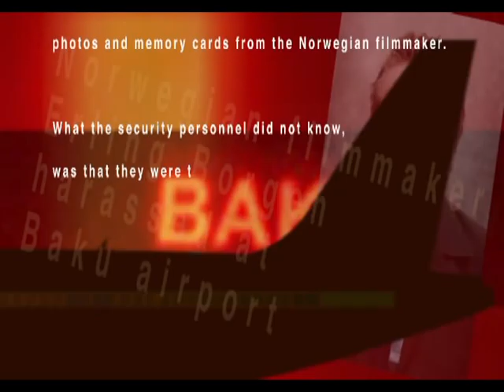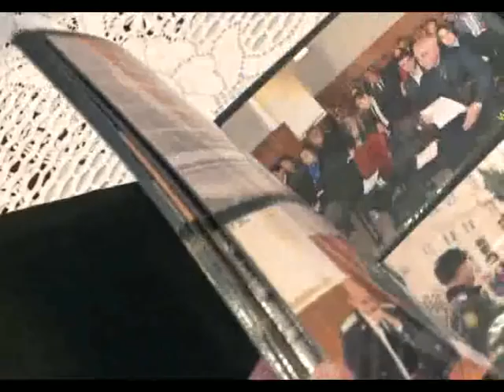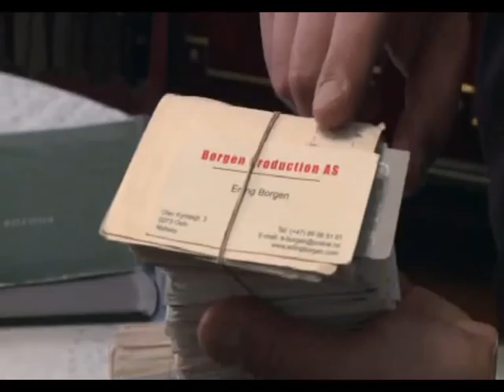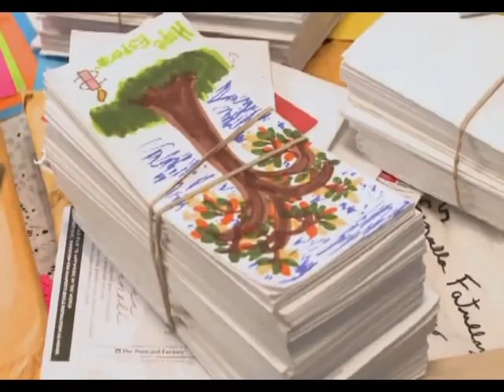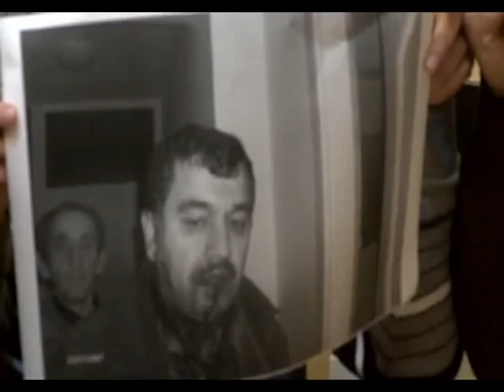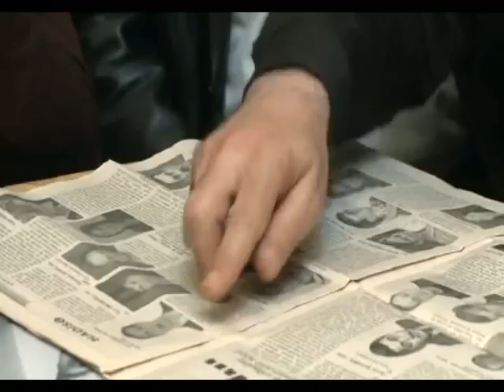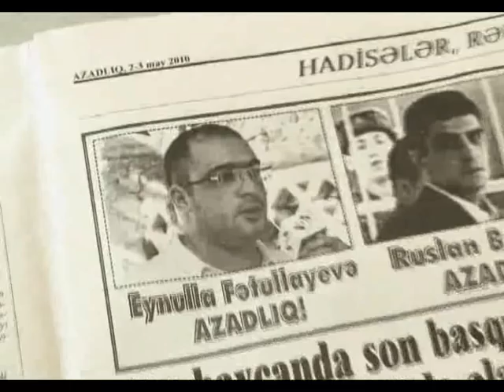Erlinq Borgen- Azerbaycanli mehbus (Eynulla Fatullayev) - 1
Norveçli rejissor Erlinq Borgenin azərbaycanlı siyasi məhbus Eynulla Fətullayev haqqında çəkdiyi sənədli film. Birinci hissə. Azərbaycanca altyazılar ilə.